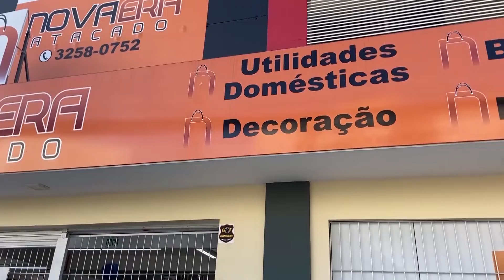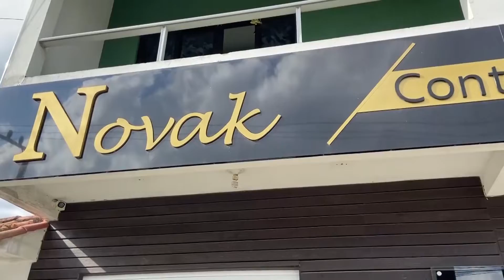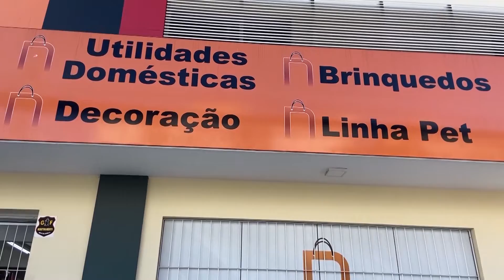PROGRAMA OFICINA DA MUSICA 29/06/2022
Apresentação: Jardel Antunes
                         Instagram: @Primer TV HD
CONVIDADO:
1o. Bloco - TIAGO SALES - @tiagosalescoracaobaileiro
2o. Bloco - TIAGO SALES - @tiagosalescoracaobaileiro
3o. Bloco - TIAGO SALES - @tiagosalescoracaobaileiro